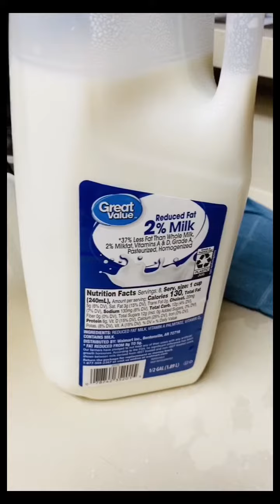Another tip for a younger looking skin - part 2 - Body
Fresh milk, it works on me, for 30 years. You may want to try it too?